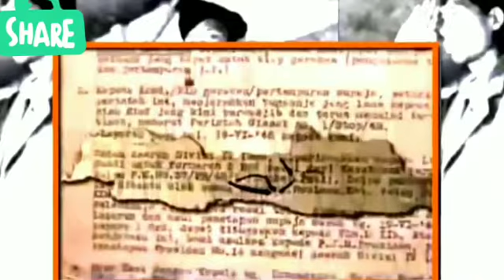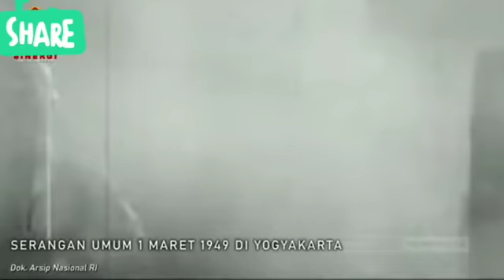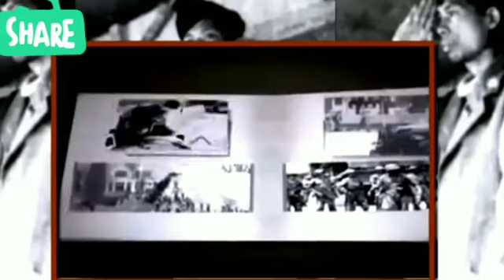Sejarah Pembentukan TNI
*dikutip :
Tentara Nasional Indonesia (TNI) lahir dalam kancah perjuangan bangsa Indonesia mempertahankan kemerdekaan dari ancaman Belanda yang berambisi untuk menjajah Indonesia kembali melalui kekerasan senjata. TNI merupakan perkembangan organisasi yang berawal dari Badan Keamanan Rakyat (BKR). Selanjutnya pada tanggal 5 Oktober 1945 menjadi Tentara Keamanan Rakyat (TKR), dan untuk memperbaiki susunan yang sesuai dengan dasar militer international, dirubah menjadi Tentara Republik Indonesia (TRI).